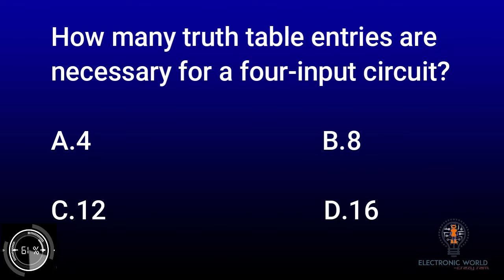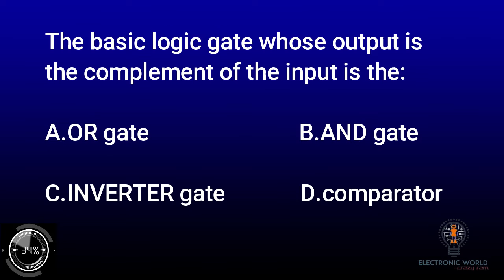ELECTRONIC QUIZ10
This video is helpful to electronics students for testing their knowledge in electronics. Get Electronic Quiz Questions.